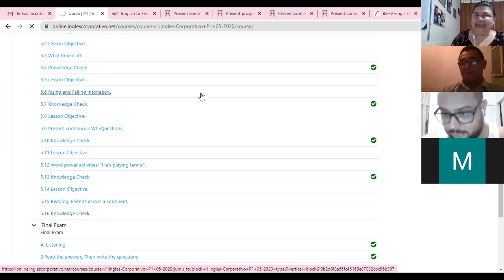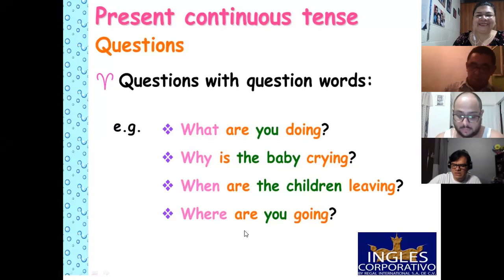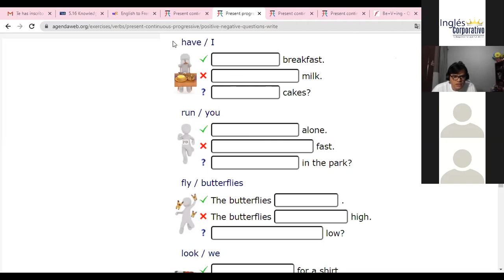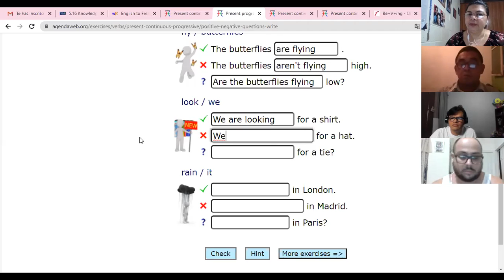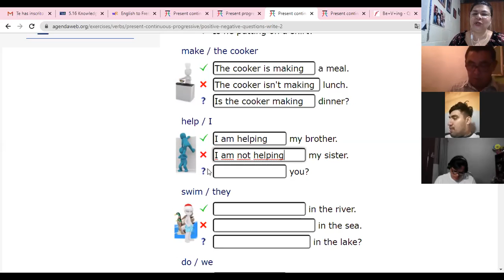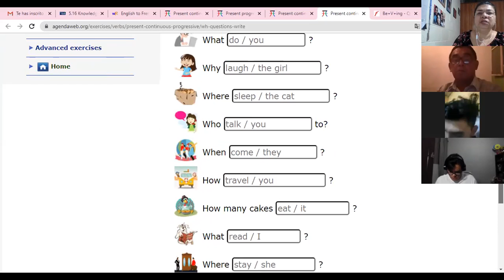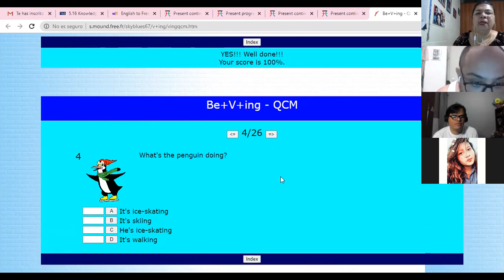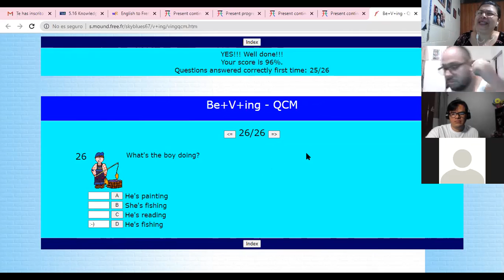Ingles Corporativo-Present continuous-WH questions-9pm